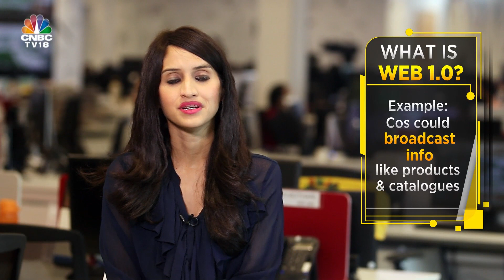Tech At Work | What Is Web 3.0? | CNBC-TV18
Web 3.0 has generated a lot of excitement, it's touted to be next big thing in the world of internet, but if you found the concept hard to understand - listen in to this simplified explanation. Tech@Work with Reema Tendulkar